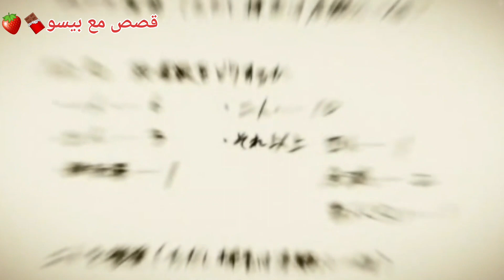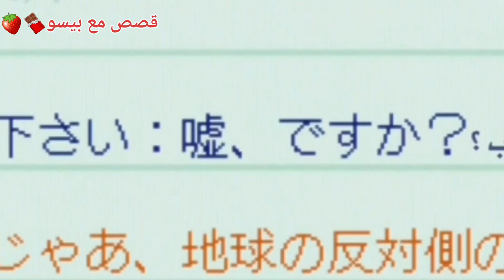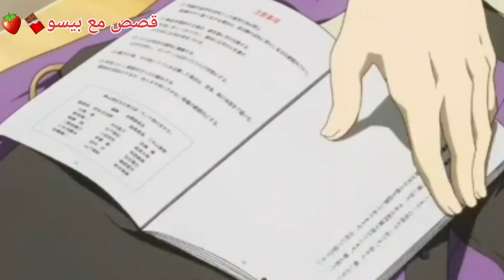طالب كسول لكن بيقدر يحل كل الألغاز🤷‍♀️وبيتعرف على بنت غيرت كل حياته|ملخص انمي الجزء4️⃣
N  nhe@